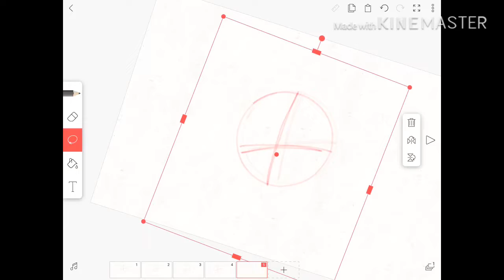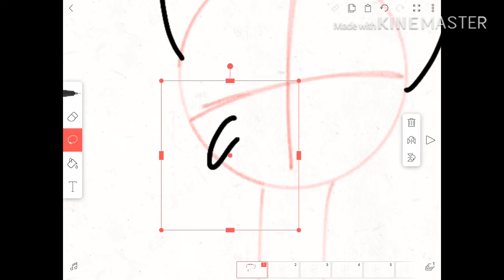How I animate in FlipaClip